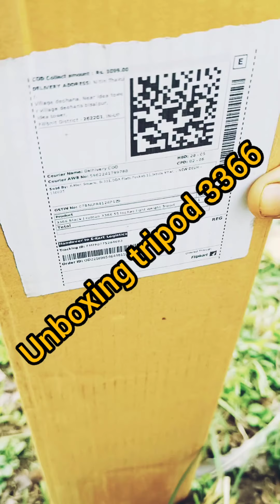Unboxing 3366 tripod stand //Nitin Sachin blogs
//buy know price 999 in best tripod stand

Nitin Sachin blogs
Nitin Sachin vlogs
Nitin vlogs/blogs
Sachin blogs/vlogs